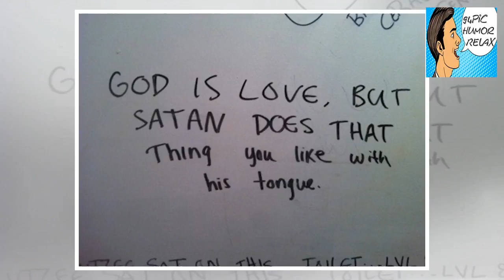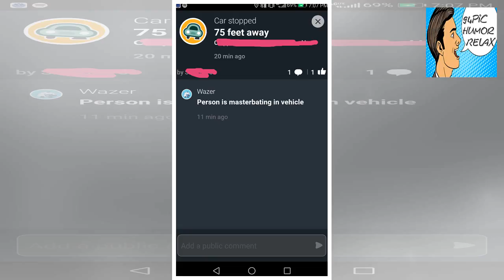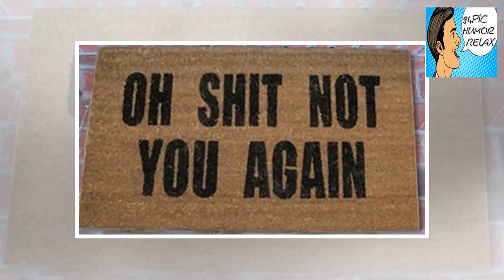Sh*t happens sometimes (33 Photos) - 94Pic Humor Relax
+ 94Pic Humor Relax - Sh*t happens sometimes (33 Photos) - 94Pic Humor Relax

+ 1 Having a shitty day? Send us those moments HERE and we promise to make it all better. 2Submitted by iCHIVE user enis1234 (+100 Points)345 Advertisement Advertisement 6GIF78910 Advertisement Advertisement 11GIF12131415 Advertisement Advertisement 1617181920GIF Advertisement Advertisement 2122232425Submitted by iCHIVE user Kevade35 (+100 Points) Advertisement Advertisement 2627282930 Advertisement Advertisement 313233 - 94Pic Humor Relax